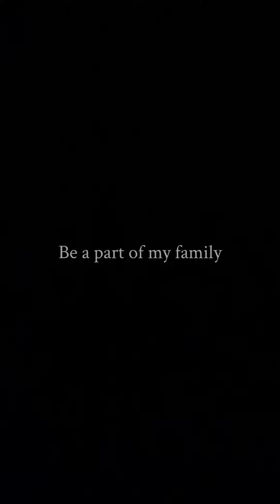Phirta Rahoon (Teri Yaadon Mein) | Basement Jam | Syed Umar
Phirt Rahoon Darbadar (Teri Yaadon Mein) | Basement Jam | Unplugged Cover | Syed Umar | Phirta Rahoon Cover | Phirta Rahoon Group Jam | Basement Epic Jam | Unexpected Jam In The Basement | Phirta Rahoon Guitar |

Thankyou so much for all the love and support. Hope you'll love this one.

Originally sung by : KK & Shreya Ghoshal